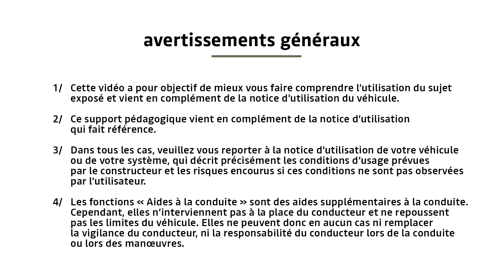NOUVELLE DACIA SPRING 100% ÉLECTRIQUE | Le coffre